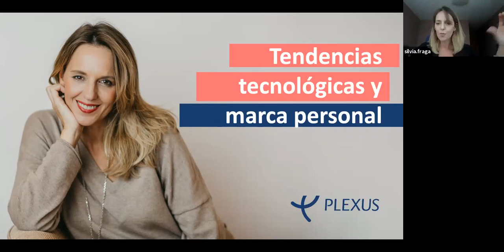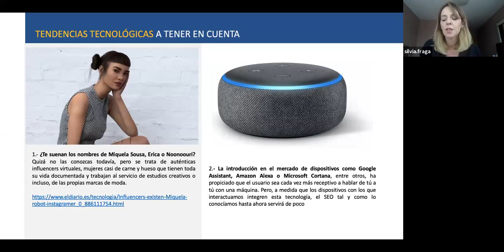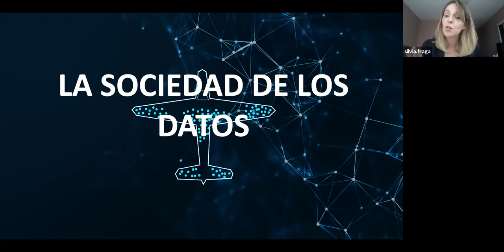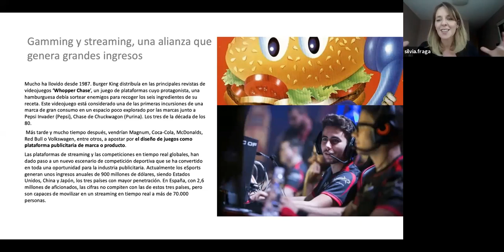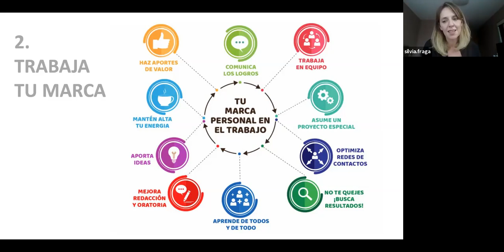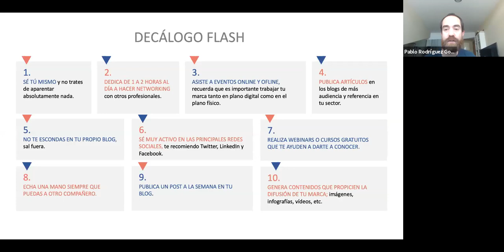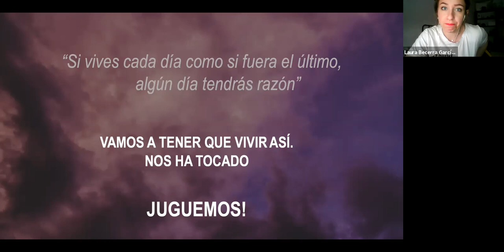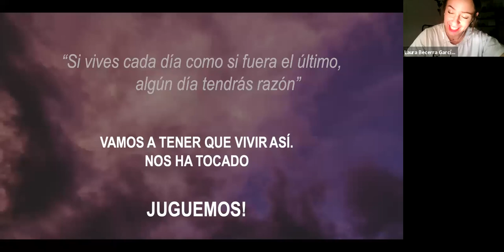Súmate a las nuevas tendencias tecnológicas - Silvia Fraga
➤ Silvia Fraga, Directora de Estrategia de Plexus y apasionada de las tendencias de comunicación, marketing y estrategia.
➤ Presenta las nuevas tendencias del sector tecnológico para comunicarse con el consumidor/cliente.
➤ Y da unos tips para desarrollar y potenciar la marca personal.
➤ Con la colaboración estelar de Julio Varela, responsable técnico del desarrollo en Plexus.